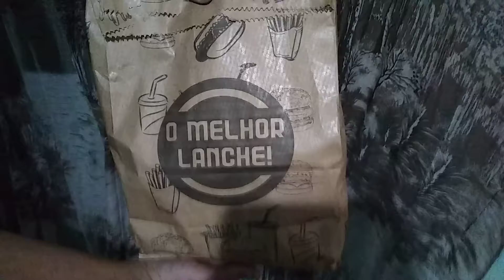Vila hambúrguer o melhor lanche do Rio de janeiro